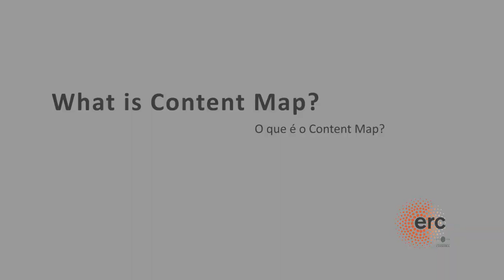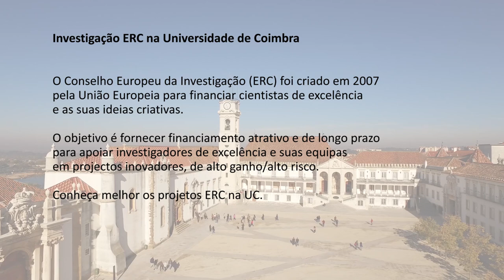ERC @ UC - Jorge Almeida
Criado em 2007 pela União Europeia, o ERC, que em português é o Conselho Europeu de Investigação, é um programa de excelência científica.
Uma das atividades principais que desenvolve é fornecer financiamento atrativo e de longo prazo para apoiar investigadores e equipas em projetos inovadores de alto ganho/alto risco.
Jorge Almeida é um dos investigadores da Universidade de Coimbra premiado com uma bolsa ERC.